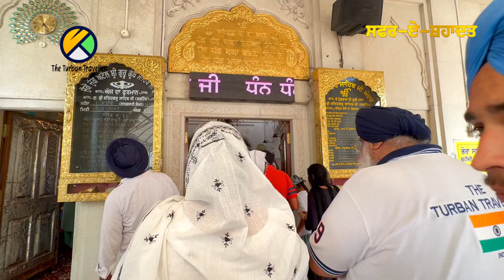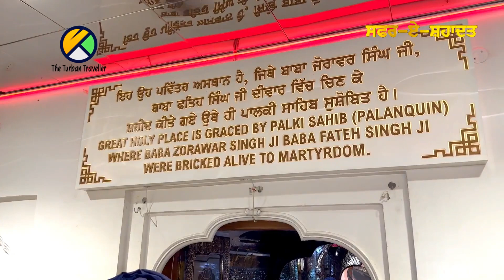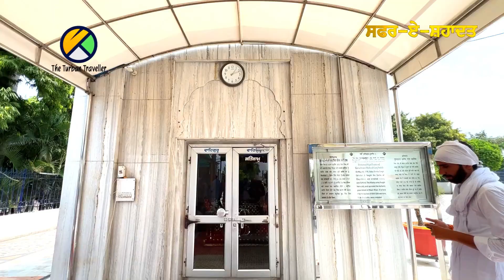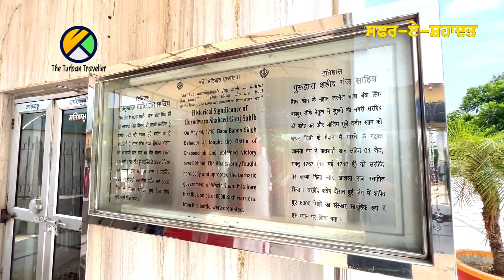Safar-E-Shahdat EP-9 Gurudwara FATEHGARH SAHIB, Sirhind@TheTurbanTraveller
Safar-E-Shahdat EP-9 Gurudwara FATEHGARH SAHIB, Sirhind

CO- PRODUCER
Anujit Singh

ANCHOR & VOICEOVER
Gursharan Kaur

CAMERAMAN
Randeep Singh

RUNNERS
 Ajay Kumar

SINGERS
Kanwar Grewal,
Bawa Sahni,
Gagan Sahni
Gurpreet Kaur
Palwinder Singh
Khushwant Singh
Bhai Harihar Singh
Gurmanpreet Singh

MUSIC
Bawa Gulzar

MIX MASTER
Dev

(PTC Network)
Inderjeet Singh

Telecast Mastering
(PTC Network)

DJI
ICMEI
HAKKO
BIMBRA 4x4
BANIRAMMA

SGPC
DSGMC